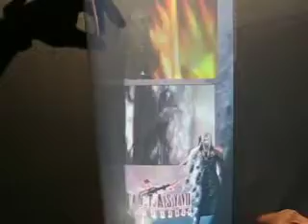RabbitHoles Hologram - printed on film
This Hologram is printed on film with emulsion. This video shows the film before it is mounted on the black plexiglas. It is made from 2D movie file data and some 3D elements.